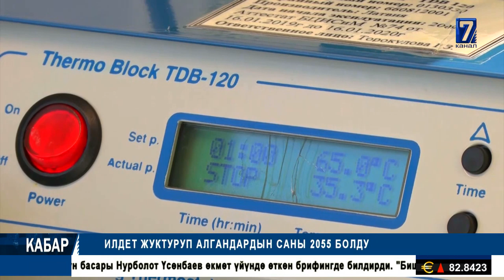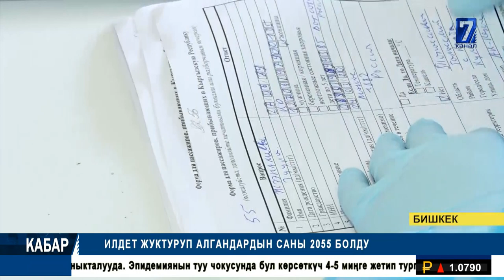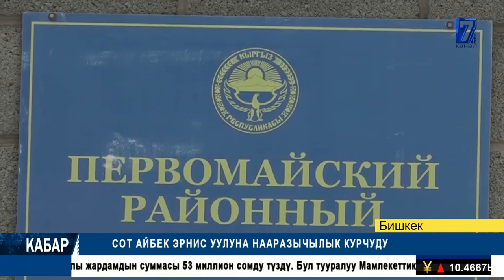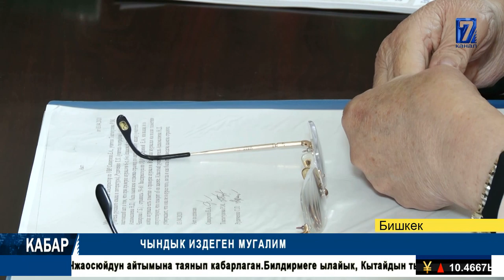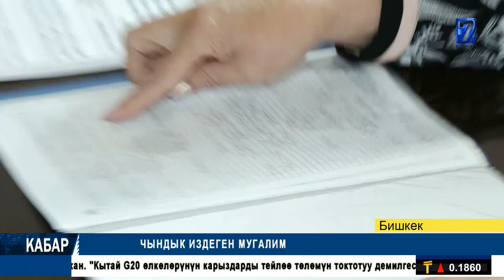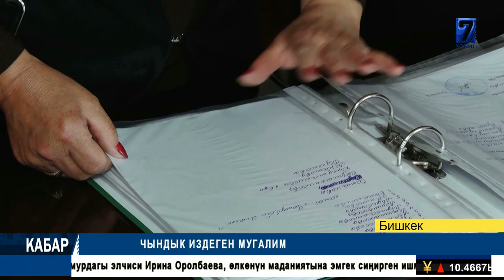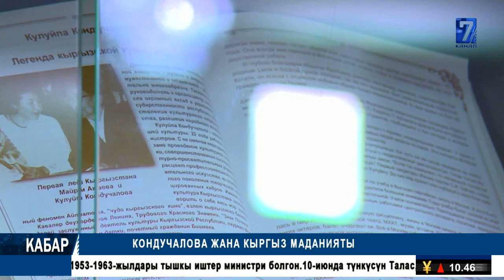"ОРТО-САЙ" БАЗАРЫ КАРАНТИНГЕ ЖАБЫЛАТ || ЧЫНДЫК ИЗДЕГЕН МУГАЛИМ || КАБАР 09.06.2020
"ОРТО-САЙ" БАЗАРЫ КАРАНТИНГЕ ЖАБЫЛАТ
ЧЫНДЫК ИЗДЕГЕН МУГАЛИМ
ТАЛАС: МЭРИЯ КЫЗМАТКЕРИ ПАРА МЕНЕН КАРМАЛДЫ